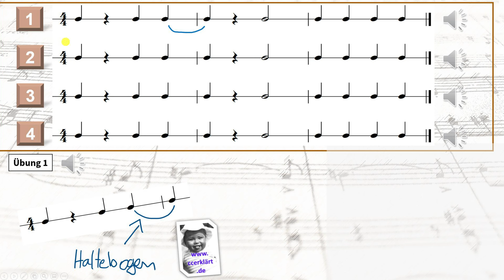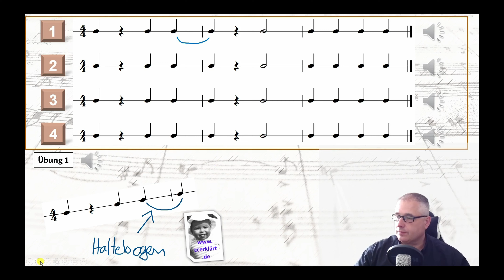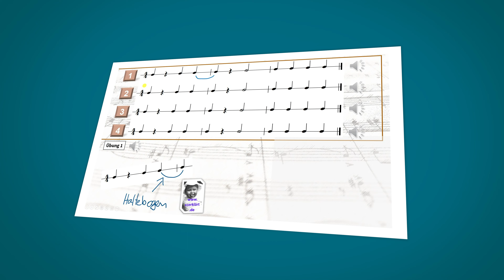Rhythmustraining 1.07 - einfach und systematisch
Mit diesem Kurs kannst du systematisch Deine Rhythmusfähigkeiten trainieren. Noten sicher spielen und singen und Dein Vom-Blatt-Spielen kannst Du deutlich verbessern. Kapitelauswahl ▼
►▬▬▬▬ Kapitel ▼  ▬▬▬▬
00:00 Intro
01:27 Wie funktioniert die Übung?
02:16 Beginn der Übung 1: Vorspielen ohne Überbindung
03:04 Zeile 1
03:58 Zeile 2
04:40 Zeile 3
05:14 Zeile 4
06:04 Lösung Übung 1
06:29 Übung 3 (Leave Numbers)
08:20 Lösung Übung 3
08:38 Verabschiedung und Abspann

Dieses Rhythmustraining gehört zu einem kompletten Rhythmus-Kurs Band 1!
►▬▬▬▬ Wünsche / Verbesserungsvorschläge? ▼  ▬▬▬▬
Ihr möchtet etwas "Musikalisches" erklärt haben? Euch fehlt ein Video zu einem wichtigen Thema?
Ihr habt Verbesserungsvorschläge? Bitte schreibt es unten in die Kommentare!!

Weitere Videos, Arbeitsblätter und interaktive Übungen

►▬▬▬▬ Rechtliches ▼  ▬▬▬▬
Verwendung des Contents (Videos): Einbettung von YouTube-Videos auf Website „Embed Video“ ist erlaubt!